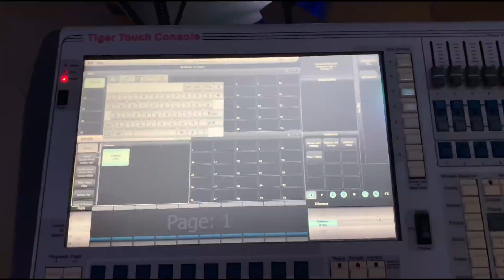Avolites Titan Tiger … connection Madrix software … Control LED Pixel Strip 老虎控台连接Madrix麦爵士控制LED幻彩灯带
Avolites Titan Tiger … connection Madrix software … Control LED Pixel Strip